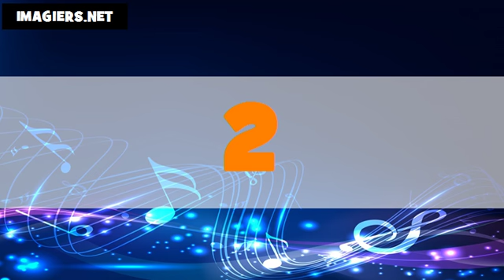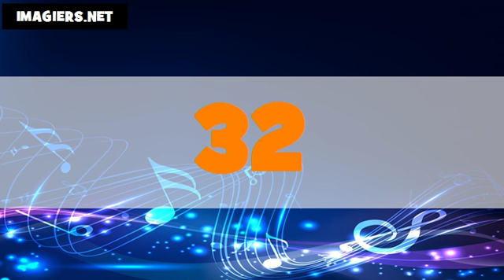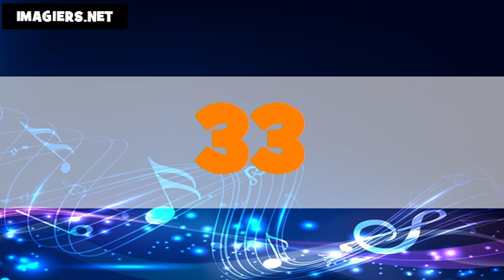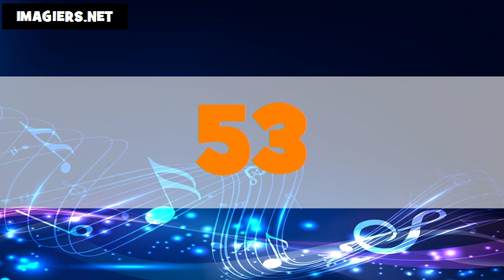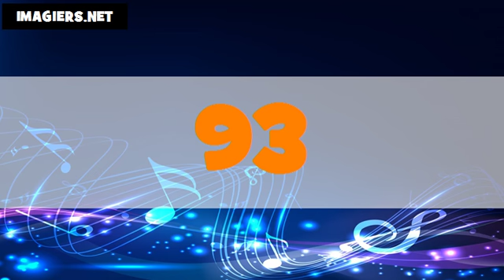The numbers in Arabic # From 1 to 100